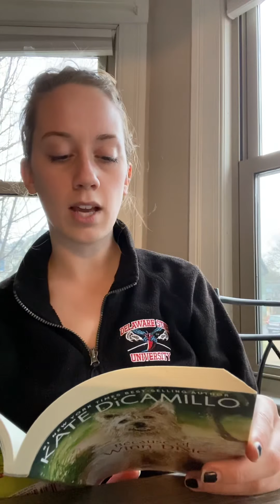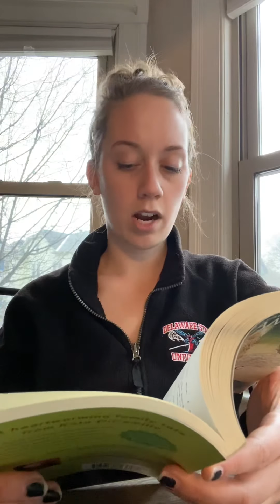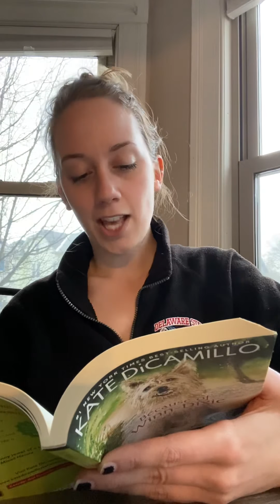Because of Winn-Dixie: Chapter 19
These chapters keep getting better and better!